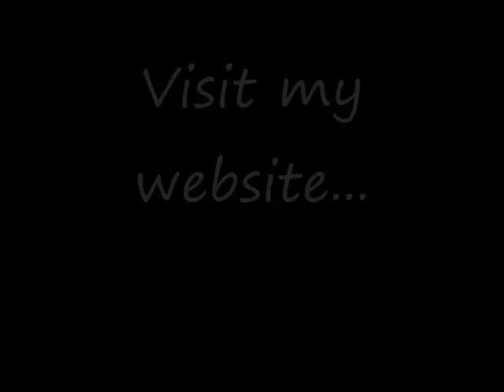Lego - a claymation short (watch it in HD)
A short film about a clay man and some lego. With HILARIOUS CONSEQUENCES